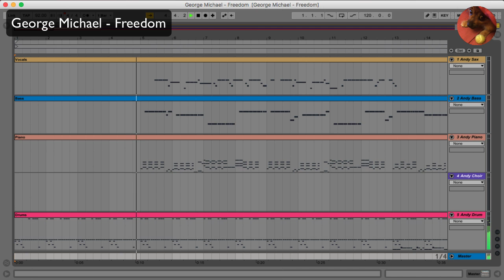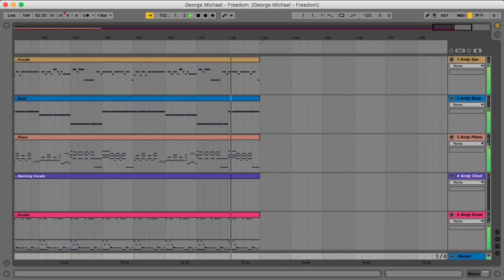George Michael - Freedom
George Michael - Freedom - Ableton Live.